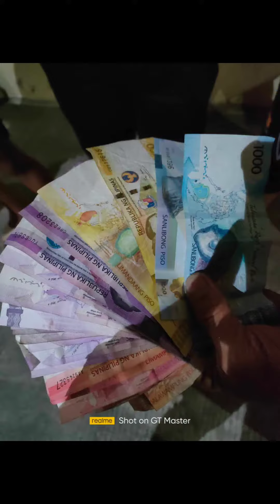RGP bikers manila chapter SA pamunoan Ng MGA officer tl ad astn tl at admin nag charity po kami